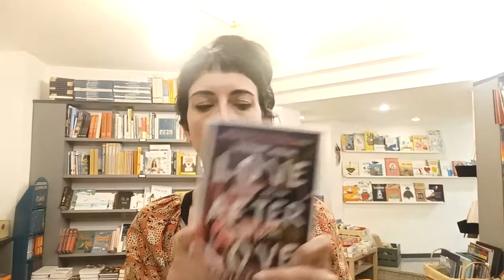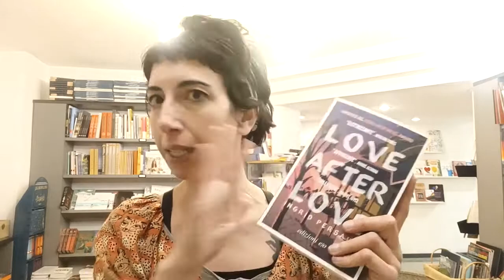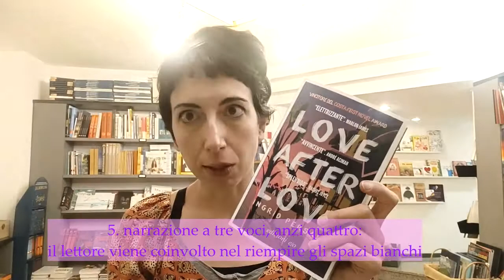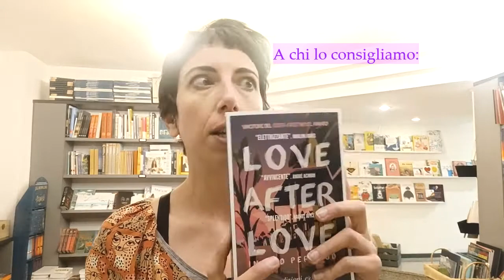"Love after love" di Ingrid Persaud (E/O)